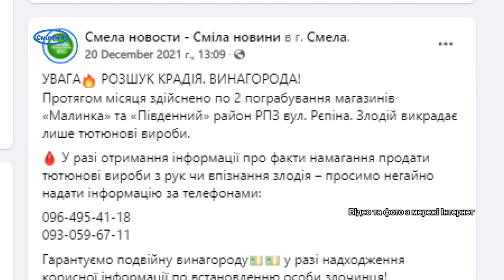УВАГА! РОЗШУК КРАДІЯ!